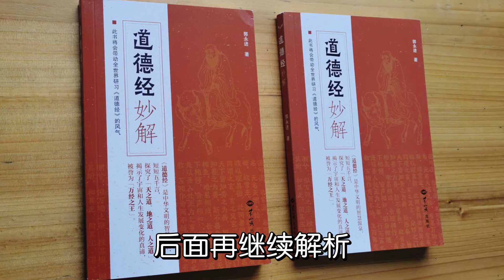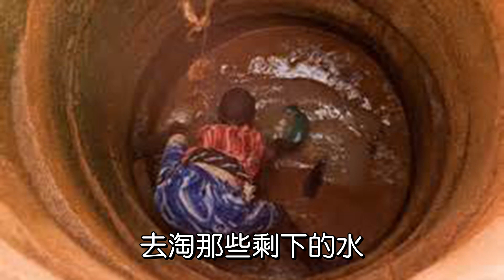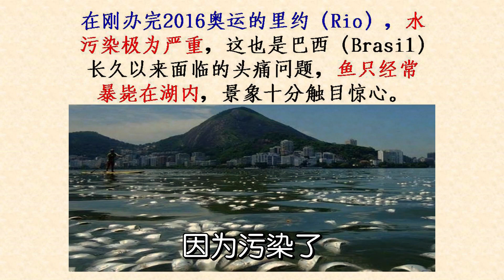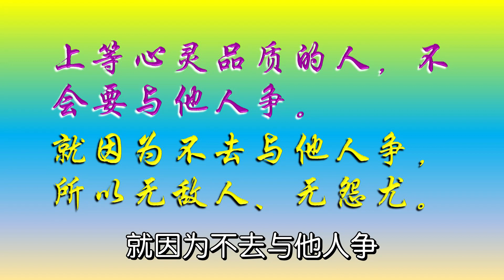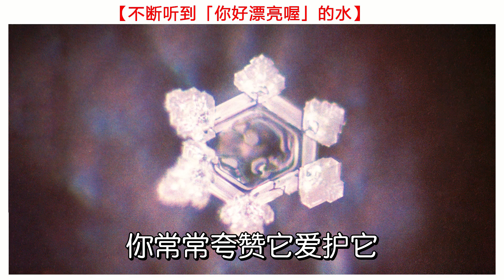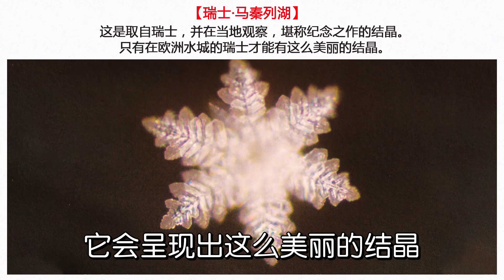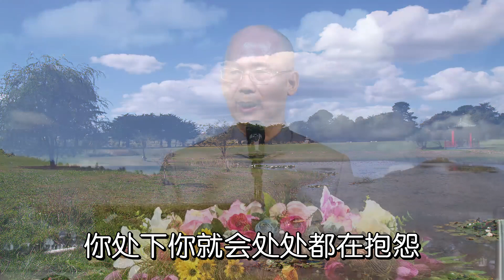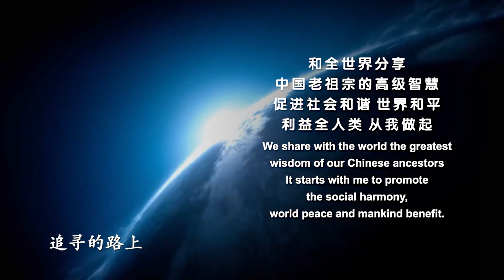【道德经妙解】 12以水为师 观水悟道下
道德经流传2500多年，版本很多种，为道德经注解的超过1000种版本。虽注解的版本很多，一般人还是觉得不易读懂、不易做到。所以，道德经被误解的情况很严重，或被认为是不切实际的玄学。

事实上，道德经所言都是在叙述宇宙的真理、生命的实相，包括一切万有、生命是怎么来的，宇宙的运转法则是什么。道德经所言，完全合乎科学、心理学，而且又超越科学、心理学。不是迷信、不是宗教信仰，也不是个人思想、哲学观。道德经是地球上最高智慧的结晶。

道德经妙解共64集，每集除了透过浅显的白话解释，也使用不少的图片来传达道德经的内容。事实上，道德经讲的内容是跟我们的生活、我们的世界息息相关的，而不是抽象的学问。

课程内容的主讲人为郭永进教授，以前教授所讲过的《道德经心声》和《道德经的智慧与应用》比较深入，不容易让一般人理解。因此在各种因缘情况聚足下，教授在2017年讲出了《道德经妙解》，也让中小学生马上就可以理解道德经的内容。此课程特点是郭永进教授用很简单的词句就把道德经的深意传达出来。

对于当今的各种问题，包括每个人的内心问题、夫妻和亲子不合的问题、教育问题、社会种族矛盾的问题、全球暖化的问题，道德经都有提供方案给我们，所以道德经是地球上的一个珍宝。

如果您在观看视频中有所体会，请把心得发给我们或是把心得写在留言区。您的鼓励是我们成长的动力。欢迎大家一起来，先让我们自己成长，进一步让我们的世界变得更美好。不管我们生活在世界的哪个角落，我们都是一家人，都是生命共同体、也是命运共同体。